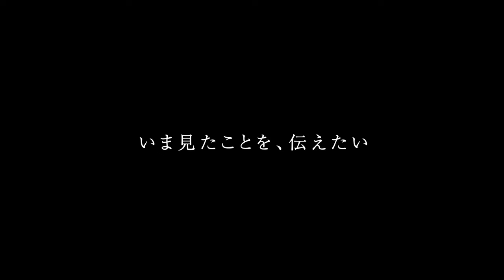関東大震災から100年、井浦新、田中麗奈 永山瑛太ら出演『福田村事件』予告編【2023年9月1日公開】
『A』『A2』、そして『i 新聞記者ドキュメント』で日常に潜むグレーゾーンに光を当ててきた森達也監督が自身初の劇映画を監督した作品、『福田村事件』が9月1日（金）より、テアトル新宿、ユーロスペースにて全国公開される。

　映画の題材は、1923年9月1日に発生した関東大震災から5日後、千葉県福田村で起こった、行商団9人が地震後の混乱の中で殺された実際の虐殺事件、『福田村事件』。

　彼らはなぜ殺されたのか、村人たちはなぜ彼らを殺したのか。関東大震災から100年となる2023年。歴史の闇に葬られていた実話に基づいたかつてない日本映画が公開されます。荒井晴彦が企画し、脚本を担当したのは、これまで数々の傑作を生みだしてきた佐伯俊道、井上淳一、荒井晴彦の3名。また音楽は鈴木慶一が手掛けた。

　関東大震災時に各地で起きた「朝鮮人虐殺」、そして朝鮮人に限らず“善良な人々”が虐殺された日本の負の歴史をつまびらかにする。

　主演を務めるのは、現在の日本映画界で圧倒的な存在感を放ち、なくてはならない重要な俳優としての歩みを重ね続ける井浦新と、森監督が本作への出演を熱望し、過去に、荒井晴彦が脚本を担当した映画『幼な子われらに生まれ』（17／三島有紀子監督作）では、第41回山路ふみ子女優賞、第42回報知映画賞ほか数々の助演女優賞を獲得し、揺るぎない実力を持つ田中麗奈の2人。共演には、永山瑛太、東出昌大、コムアイ、向里祐香、カトウシンスケ、松浦祐也、木竜麻生、杉田雷麟、ピエール瀧、水道橋博士、豊原功補、柄本明といった、世代や主な活動フィールドを超えた多種多様な錚々たる面々が、森達也監督が渾身の力を込めた初劇映画作品に集結した。

　9月1日―。関東地方を襲った大地震によって、多くの人々はなす術もなく、流言飛語が飛び交う中で、大混乱に陥る。

そして運命の9月6日―。行商団の15名は次なる行商の地に向かうために利根川の渡し場に向かう。沼部と渡し守（東出昌大）の小さな口論に端を発した行き違いが、興奮した村民の集団心理に火をつけ、阿鼻叫喚のなかで、後に歴史に葬られる大虐殺を引き起こしてしまう。

　関東大震災直後の混乱と喧騒の中、行き交う情報に惑わされ不安や恐怖に煽られる人々の心情と音楽を担当した鈴木慶一の和太鼓の音色が鼓動となってリンクする、臨場感あふれるものとなっている。

監督：森達也
脚本：佐伯俊道　井上淳一　荒井晴彦
出演：
井浦新　田中麗奈
永山瑛太　東出昌大　コムアイ　木竜麻生　松浦祐也 　向里祐香　杉田雷麟　カトウシンスケ　 ピエール瀧　水道橋博士　　豊原功補　　柄本明
企画：荒井晴彦
統括プロデュ―サー：小林三四郎
プロデュ―サー：井上淳一　片嶋一貴
企画協力：辻野弥生　中川五郎　若林正浩
アソシエイトプロデュ―サー：内山太郎　比嘉世津子
撮影：桑原正　照明：豊見山明長　録音：臼井勝　美術：須坂文昭　装飾：中込秀志　衣裳：真柴紀子　ヘアメイク：清水美穂　編集：洲﨑千恵子　キャスティング：新井康太　助監督：江良圭　スチール：佐藤芳夫　メイキング：綿井健陽
特別協力：真宗教団連合　集英社　 文化庁文化芸術振興費補助金（映画創造活動支援事業）｜独立行政法人日本芸術文化振興会釜山国際映画祭NUTRILITE Award　A・P・MThis film won the NUTRILITE Award at the Asian Project Market 2023 of Busan International Film Festival.
配給：太秦
製作プロダクション：ドッグシュガー
製作：「福田村事件」プロジェクト（株式会社テンカラット、株式会社カタログハウス、辻野弥生、株式会社ピカンテサーカス、株式会社ドッグシュガー、太秦株式会社）
【2023年｜日本｜DCP｜5.1ch｜136分】
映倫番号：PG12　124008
英題： SEPTEMBER1923